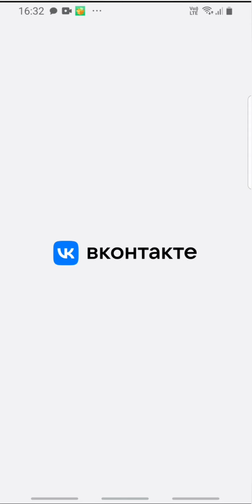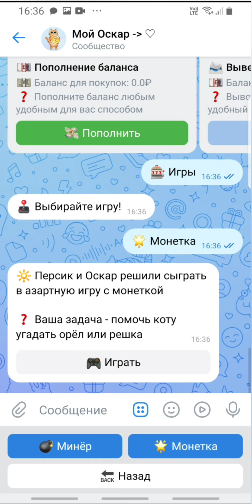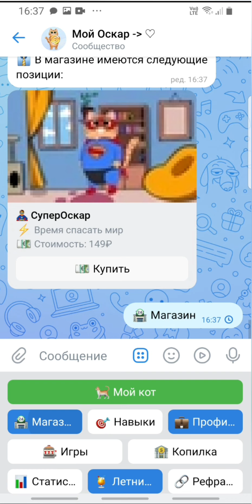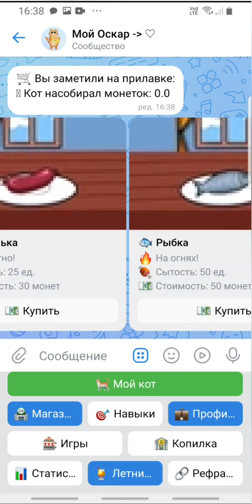Новый вк Бот ОСКАР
СКАМ
Возможен скоро скам